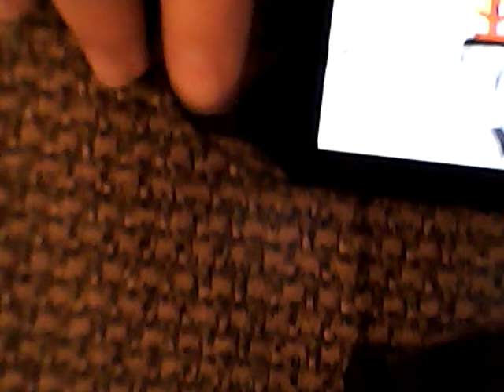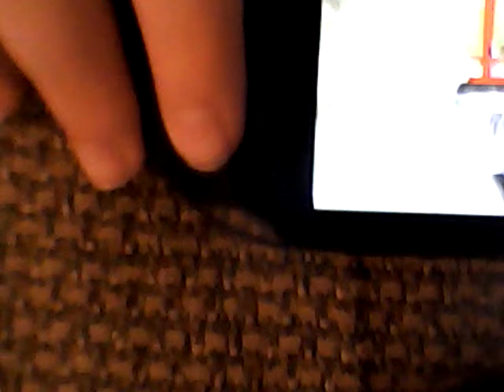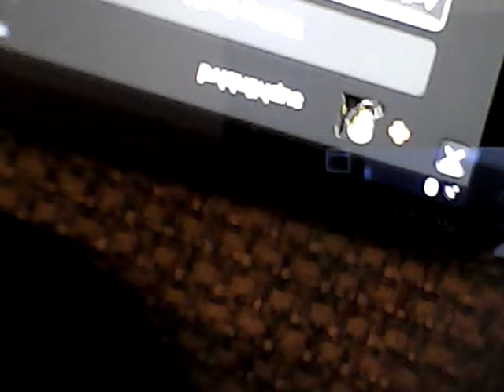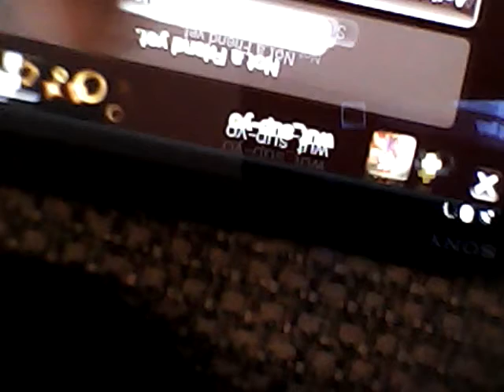Toro Friend Network ∆ Making Friends